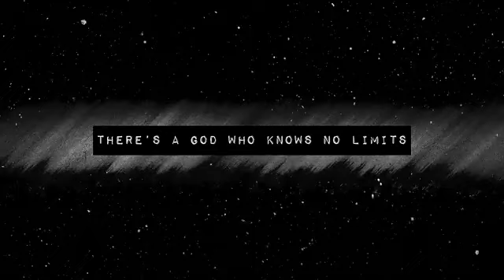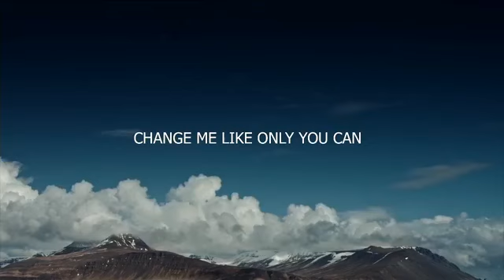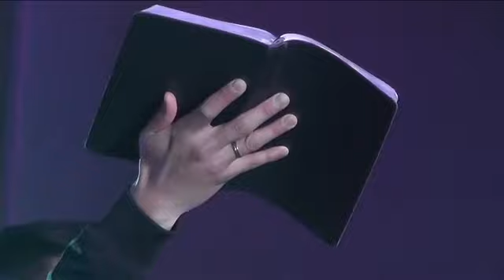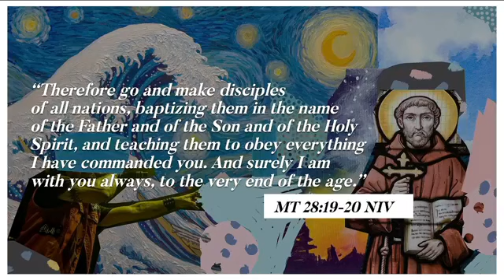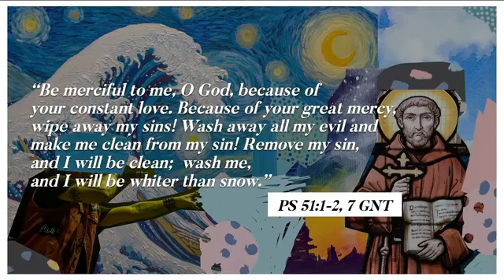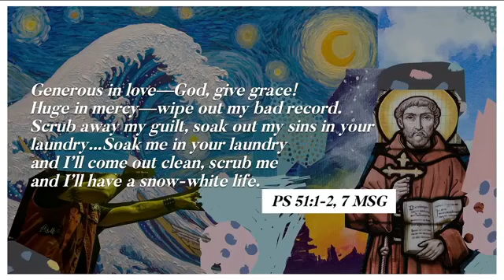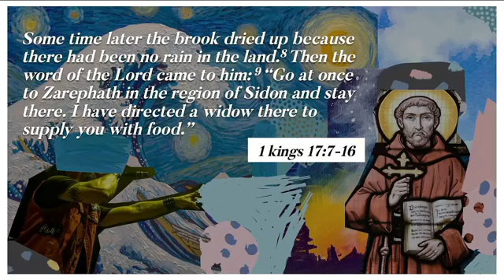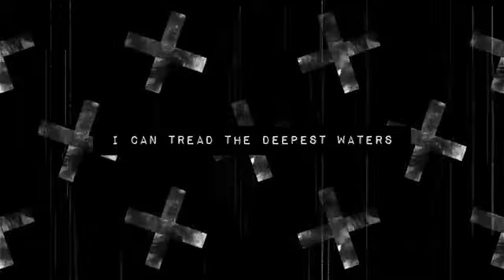Ways of the Saints - Talk 2